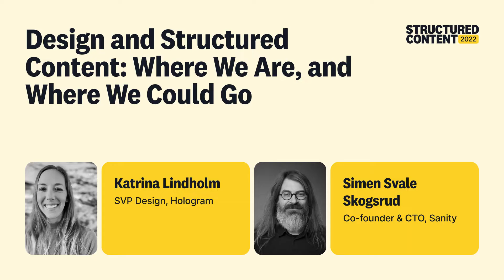Design and Structured Content: Where We Are, Where We Could Go - Structured Content 2022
To create more enticing digital experiences, the visual design needs to match the intent of the content. The emergence of design systems created opportunities to map structured content in the back-end to pattern libraries in the front-end using a rules layer to orchestrate the two systems. Instead, the web looks more uniform than ever before and the format is encoded in the content structure. It’s time to talk about bringing the craft of design back to the visual interface arena and find out what is possible if we don’t limit our experiences to what is already done.

Learn more about how Sanity can help you build better digital experiences